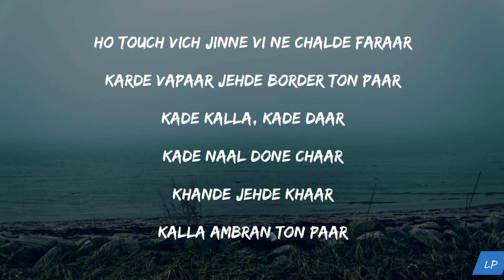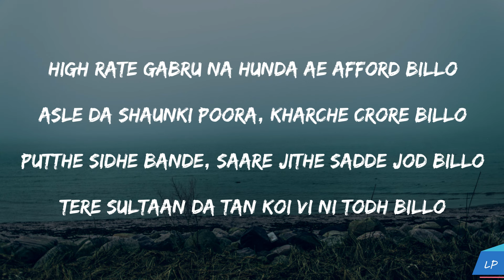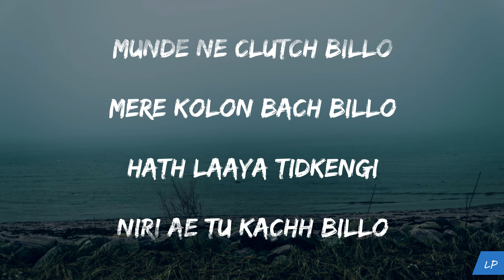Bluff - Karan Randhawa Ft. Sultaan (Lyrics Video) Deep Jandu - Latest Punjabi Song 2024 - Geet MP3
Geet MP3 and GK Digital are Presenting An Album performed by Karan Randhawa and Featuring Diverse Artists Like Bohemia and Sultaan. We expect you to appreciate hearing it as greatly as we enjoyed making it!

Amazon Prime Music

Reel Links - Loverboy

Album Tracklist

1.
Song: Ranjna
Singer: Karan Randhawa
Lyrics: Micheal
Composer: Micheal
Music Producer: Meavin

2.
Song: Haye Oye
Singer: Karan Randhawa
Rapper: Bohemia
Lyrics/Composer: Micheal
Rap Lyrics: Bohemia
Music Producer: Geet

Lyrics :  -
Tu khed'di bluff kude
Jatt thode up kude
Boot rakha lishke
Te vaal thode rough kude

Khulla sunroof billo
Challe vich loop billo
Likhti ch damm kinna
Le lave saboot billo

Shehar'an vich auni jaani
Pinda wali haund billo
Ho jatt jhaade kudta...

Jatt jhaade kudta
Te digg janda raund billo
Solo challe gabru
Na kise naal bond billo

Ho touch vich jinne vi ne chalde faraar
Karde vapaar jehde border ton paar
Kade kalla, kade daar
Kade naal done chaar
Khande jehde khaar
Kalla ambran ton paar

Khamm te nishan rehnde
Bottal de datt de ni
Bande sarkari ghare aunde billo jatt de
Micheal na card rakhe
Rakhda ae pound billo
Jatt jhaade kudta...

High rate gabru na hunda ae afford billo
Asle da shaunki poora, kharche crore billo
Putthe sidhe bande, saare jithe sadde jod billo
Tere Sultaan da tan koi vi ni todh billo

Kamm'an da ki puchdi tu
Saare hi najayaz ne
Ikk phone call utte
Kitte bande gayab ne

Mitran di gaddi rehndi
On the track ni
Mannda na haar
Kade kara bounce back ni

Allhada ch charcha ae mitran di look da
Te utte dulleya ae hoonj kithe rukda
16 vich paindiyan ne, bhari aa clip ni
Aap tan ni hunda, bairi karte flip ni

O gaddiyan te ghatt laawa
Ghodiyan te gediyan ni
Aaye saal melleyan ch
Nachdiyan jehdiyan ni

Akhan billo bannke
Khuraak pawa bakkiyan nu
Bajjiyan crore diyan
3 ne basheriyan ni

Munde ne clutch billo
Mere kolon bach billo
Hath laaya tidkengi
Niri ae tu kachh billo

Bann'ni ni gall
Fikka pae juga blound billo...

Deep Jandu... Karan Randhawa...
Sultaan... Geet MP3
Aa geya ni ohi billo time!

lyrical punjab,
 lyrics,
2023,
karan randhawa BLUFF status,
 BLUFF new album,
 BLUFF new song,
 BLUFF ,
 BLUFF new song,
 music,
 lyrical video,
karan randhawa lyrics,
 karan randhawa lyrical video,
 karan randhawa lyrics video,
 dope lyrics,
 lyrical studio,
 Punjabi lyrics video,
 karan randhawa,
 BLUFF karan randhawa,
 karan randhawa by BLUFF ,
 karan randhawa BLUFF ,

speed records
t series
geetmp3